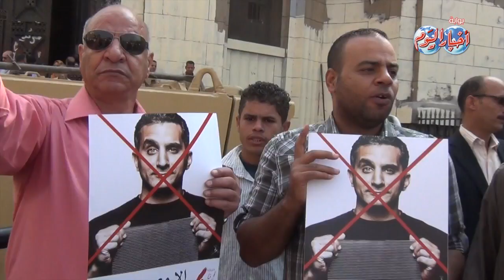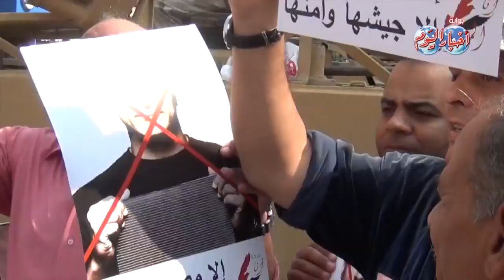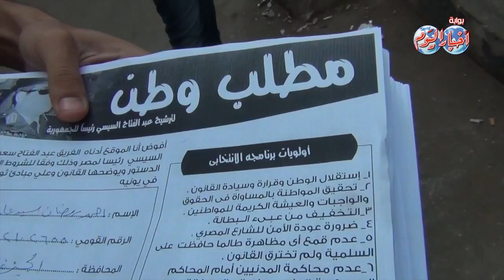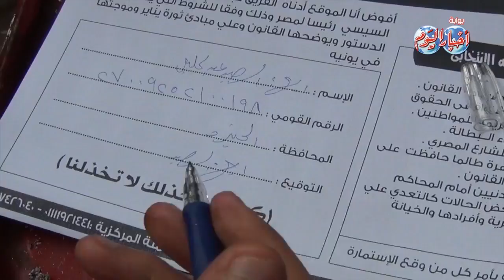"باسم يوسف أمام النائب العام بعد هجومه على"السيسي